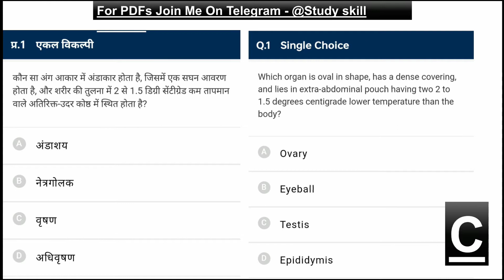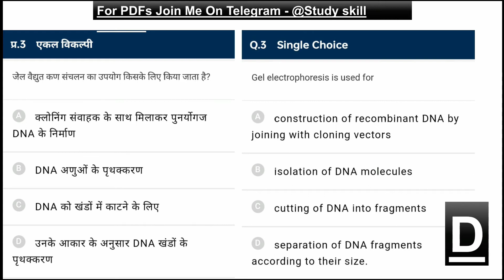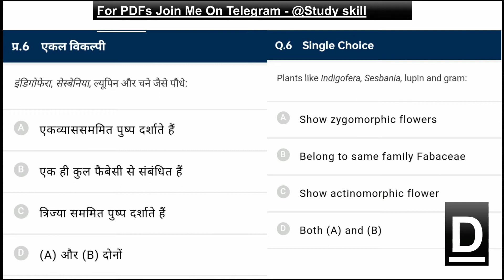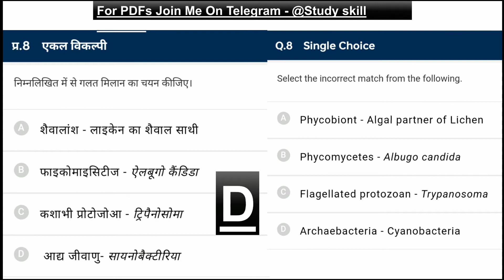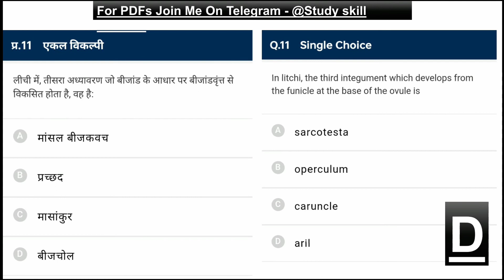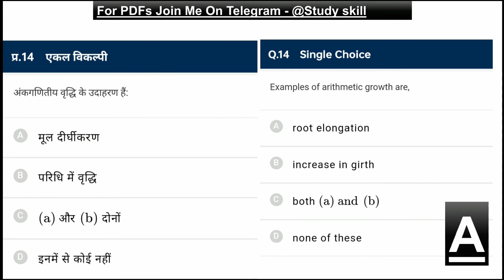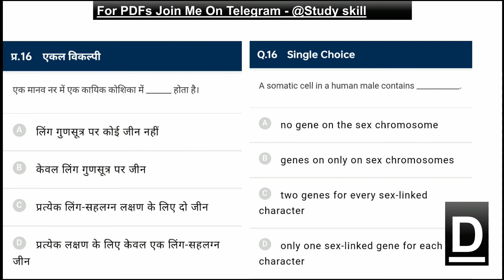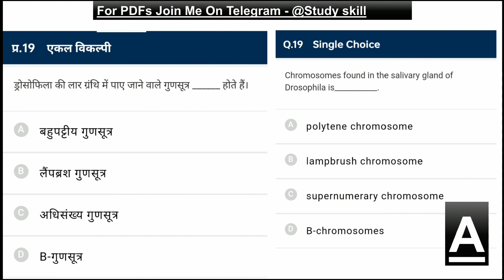(11) Biology most important questions in hindi and english for Neet 2021 || NTA Abhyas app Questions